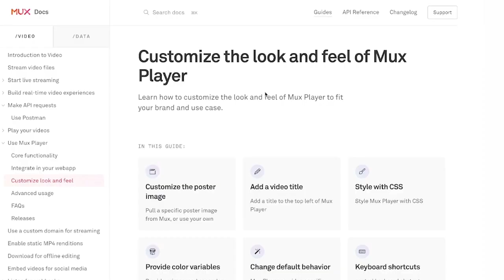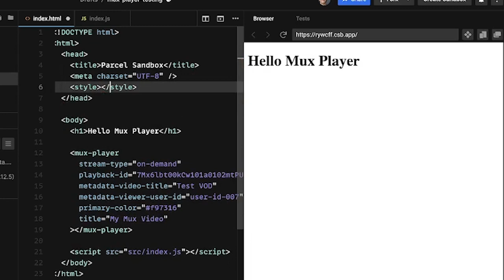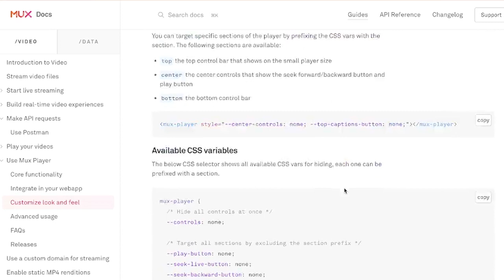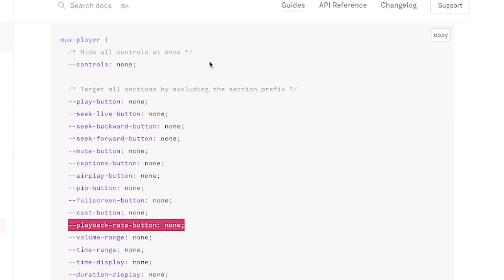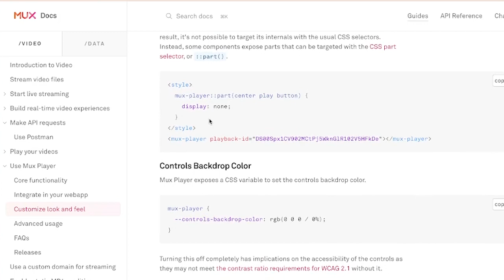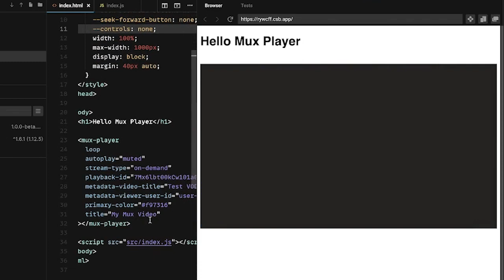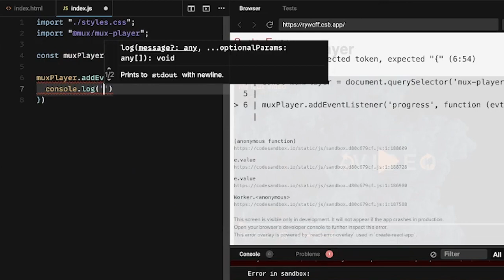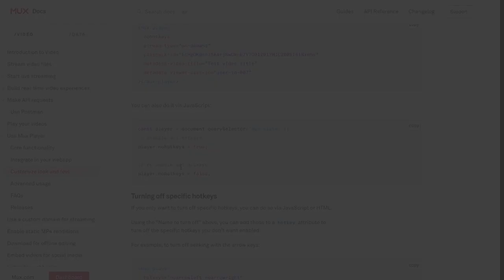How to customize Mux Player and make it your own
Learn how to customize the look and feel of Mux Player to fit your brand and use case. Style your player like you style HTML.

Chapters:
00:00 - Getting started with Mux Player customization
00:06 - Customizing the poster Image
01:03 - Integrating brand colors and video titles
01:37 - Styling with CSS for a perfect fit
02:37 - Fine-tuning player controls
05:11 - Adjusting playback options
06:10 - Looping and autoplay features
07:08 Leveraging JavaScript for advanced customization